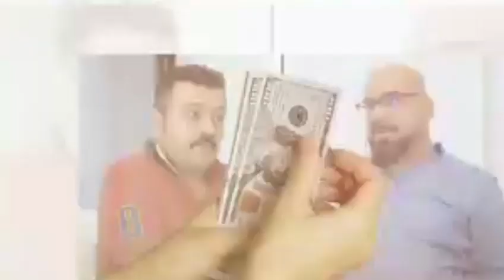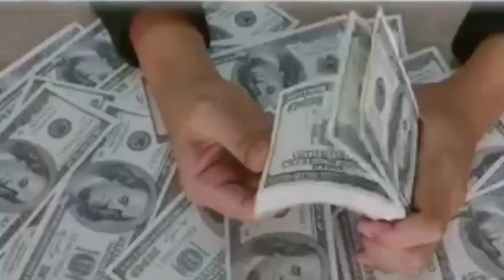Who earned most money on utube in Pakistan Junaid Akram or Ducky bahi | alitv4k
Who earned most money on utube in Pakistan Junaid Akram or Ducky bahi | alitv4k                               جنید اکرم یوٹیوب سے کتنا پیسہ کماتے ہیں؟